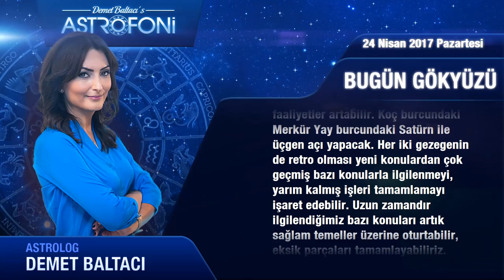Günlük Burç Yorumu 24 Nisan 2017 Pazartesi, Astroloji, Burçlar